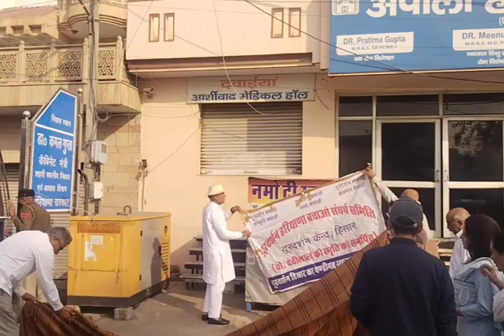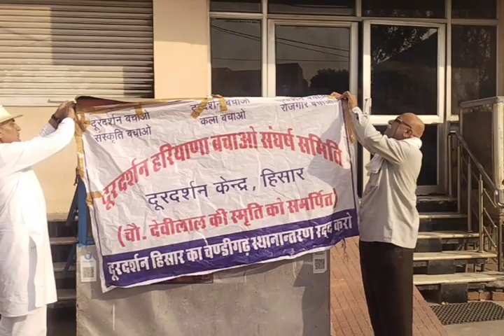बेटा ढोल बजाना सीख ले हिसार दूरदर्शन नहीं बचा तो क्या पता यही बजाना पड़ सकता है- बुजुर्ग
बेटा ढोल बजाना सीख ले हिसार दूरदर्शन नहीं बचा तो क्या पता यही बजाना पड़ सकता है -दूरदर्शन बचाओ संघर्ष समिति का एक बुजुर्ग सदस्य